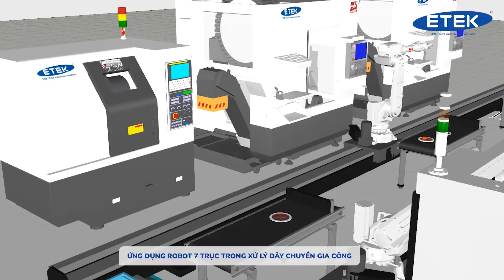Ứng dụng robot 7 trục trong xử lý dây chuyền gia công | ETEK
Công nghệ tự động hóa đã thay đổi toàn bộ bộ mặt của nền công nghiệp, đặc biệt trong việc gắp - đặt, hàn điểm, lắp ráp và xử lý vật liệu, robot 7 trục thực hiện các nhiệm vụ phức tạp với độ chính xác cao, giảm bớt các công việc thủ công dư thừa và làm cho quy trình làm việc hiệu quả hơn.